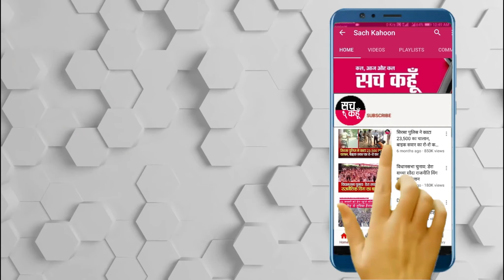DCB बैंक का सरसा में हुआ विधिवत उद्घाटन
बरनाला रोड स्थित डीसीबी बैंक का आज विधिवत रूप से उद्घाटन किया गया। एआईबी ब्रांच बैंकिंग मुख्य एवं वरिष्ठ अधिकारी दुर्गा प्रसाद ने रिबन काटकर बैंक का शुभारंभ किया। उनके साथ क्लस्टर हैड आशीष बांसल, शाखा प्रबंधक अभिषेक सिंह, जोनल हैड किशोर कुमार भी मौजूद थे। इस मौके पर दुर्गा प्रसाद ने कहा कि डीसीबी बैंक प्राइवेट क्षेत्र का बहुत पुराना बैंक है, जिसका प्रमुख ध्येय बैंकिंग क्षेत्र में बेहतर सुविधाएं मुहैया करवाना है।

💥💥ਸੱਚ ਕਹੂੰ💥💥
🚨 11 Nov. 2021 (Thrusday) 🚨